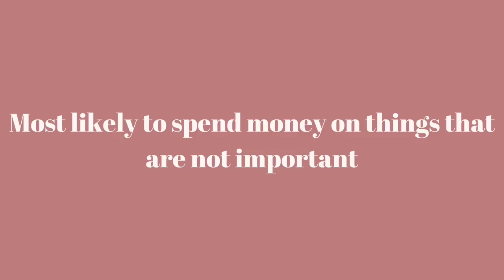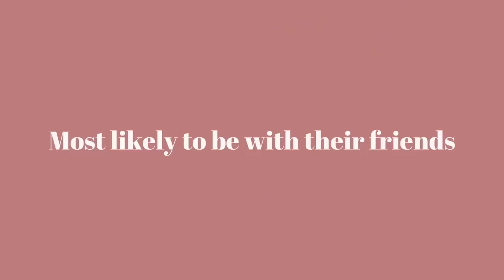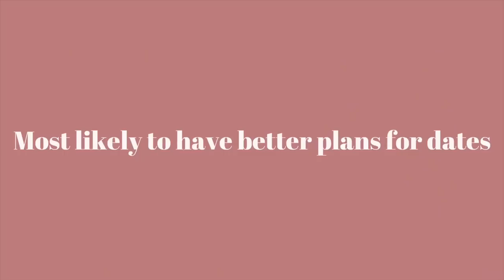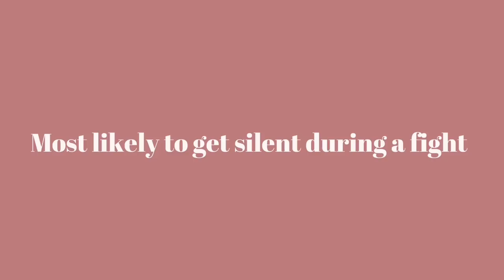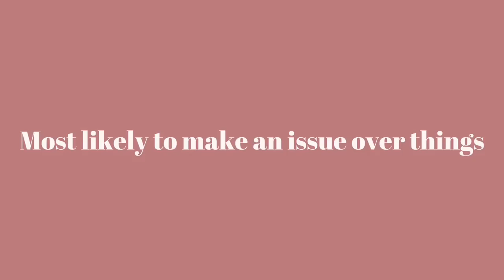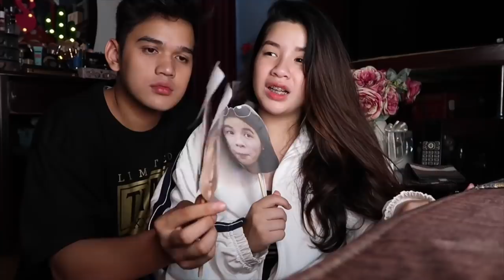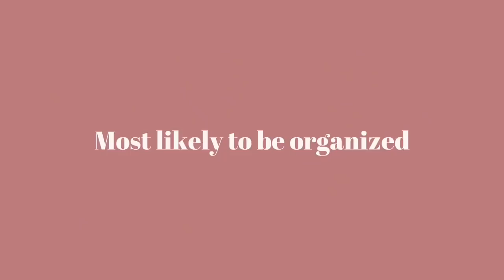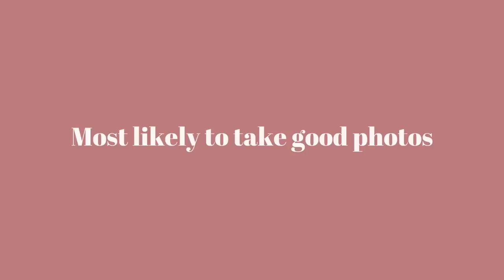Who’s Most Likely To | Chanelle Fajardo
Hey loves! hope you’ll love this 💛 Since a lot of you are requesting this, we finally made it 🤗

Say hi to Rain!